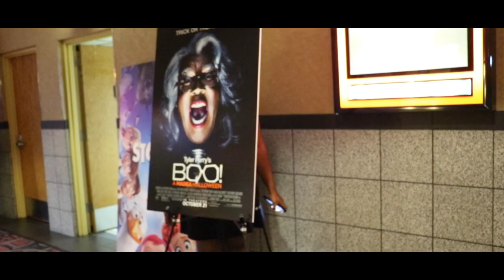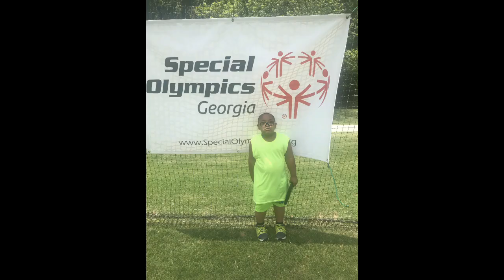The Greens Are Hot! - Meet The Greens